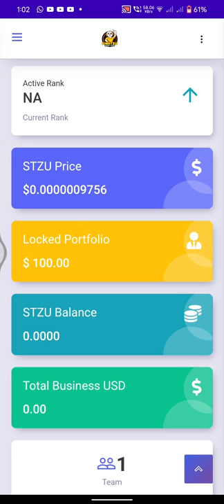shihtzu token link in description